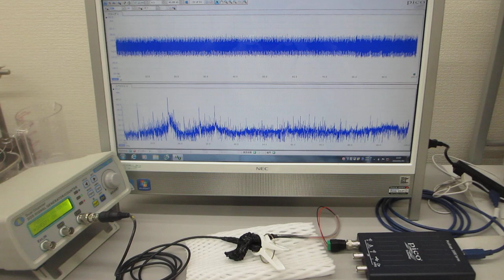メガヘルツの超音波発振制御プローブ製造技術